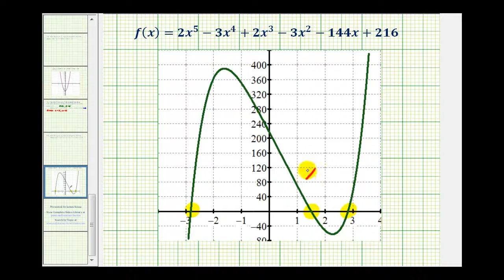Ej 7: Encuentre los ceros de una función polinómica de grado 5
Este video proporciona un ejemplo de cómo encontrar los ceros de una función polinomial de grado 5 dado un cero imaginario con la ayuda de un gráfico de la función. La función tiene 2 ceros imaginarios, 2 ceros irracionales y 1 cero racional. Biblioteca Buscar